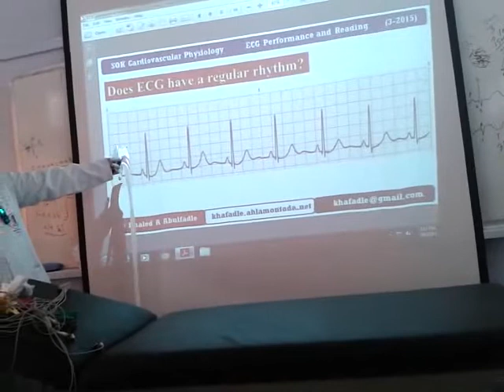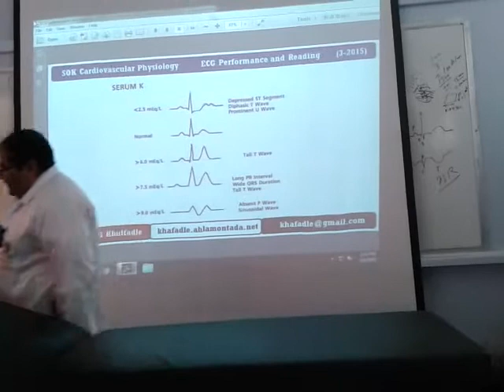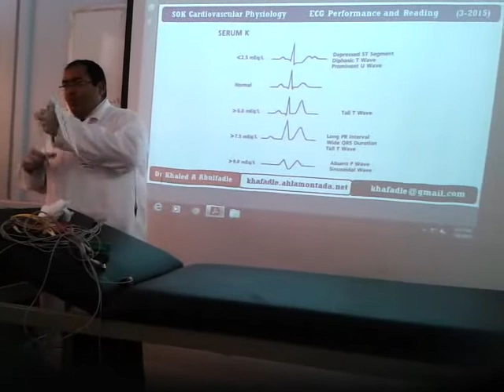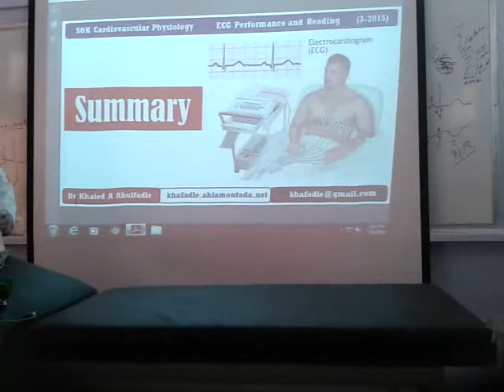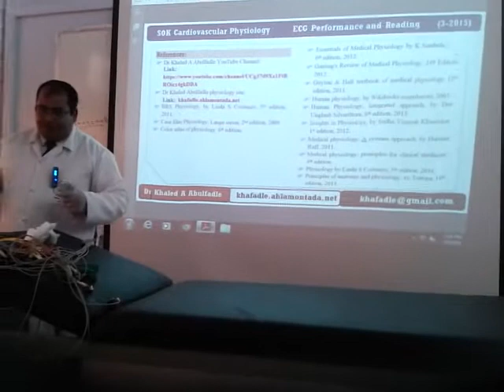ECG Performance and reading Part-II (3-2015) by Dr Khaled A Abulfadle